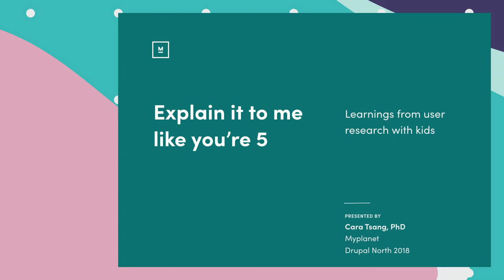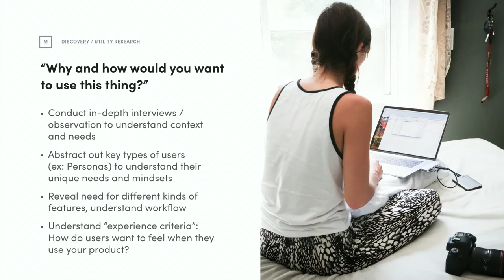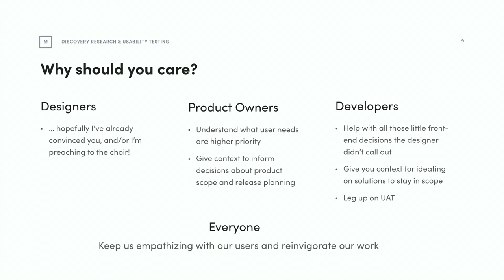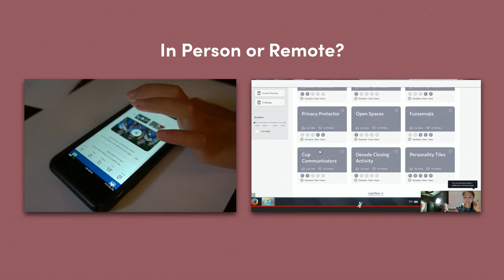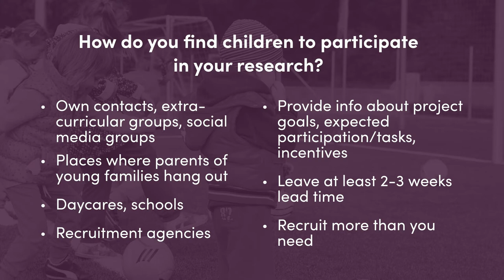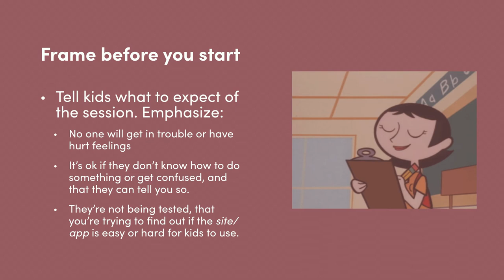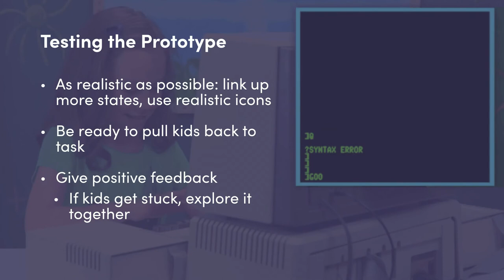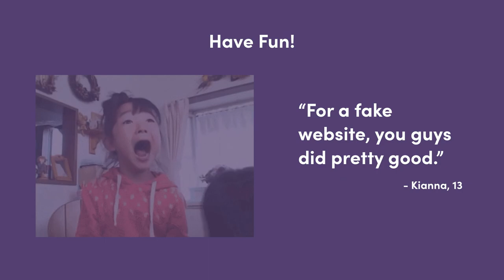“Explain It To Me Like You’re 5”, or What I Learned Doing User Research With Kids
Cara Tsang

It’s no secret that children take to technology like adorable baby ducks to candy-coloured, amusingly-animated water. But it’s not all fun and games; even baby ducks must learn. When it comes to designing tools intended to educate and inform children, how do we make sure that our designs are usable and engaging enough for the young audiences they’re aimed at?

One good place to start is by conducting user research, early and often. You may already have a tried and true method for research, but adult-focused methodologies don’t always translate directly to testing with kids (or with many other special populations, for that matter). How do you even get kids to participate in your research? How do you assess what a child’s motivations and attitudes are? How do you explain usability testing and placeholder content to a 3rd grader?

As with all user research, working with children can reveal interesting feedback and helpful insights. It can be a bit more challenging than testing with adults, but the experience is no less rewarding, and often way more hilarious. This talk aims to offer some guidance to help you get the most out of your research sessions with kids, and may even spur some ideas that extrapolate to research with other special populations (e.g., people with cognitive limitations or people less familiar with technology).

In this session, we’ll cover:

How to set yourself up for success when conducting user research with children
How to tweak your testing materials to make them more suitable for kids
Behaviours unique to younger users that may crop up
Pitfalls and scenarios to keep an eye out for
Tips on how to engage children and help them feel comfortable in your session
This talk is recommended for anyone with an interest in conducting user research with children, or with special populations of any kind. No prior experience in user research is necessary, although some familiarity with research techniques may help facilitate understanding.

Cara Tsang
User Researcher / Interaction Designer, Toronto
Cara is a User Researcher at Myplanet and has over 10 years of experience with experimental design, participant recruitment, research moderation, and data analysis and interpretation. She employs a variety of techniques and tools to lead user-centered design activities across large scale projects with multiple components, presenting design concepts to C-level executives to gain consensus and solicit feedback. She received her PhD in Psychology from the University of Toronto, where she investigated the mechanisms through which people understand spoken language.